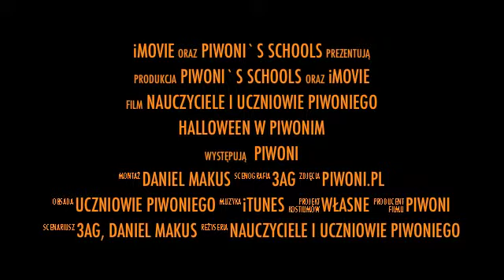Zaproszenie na Halloween w dniu 29.10.10